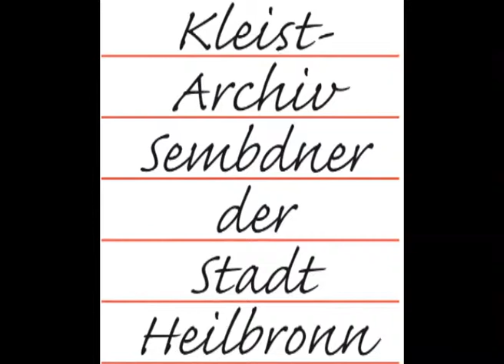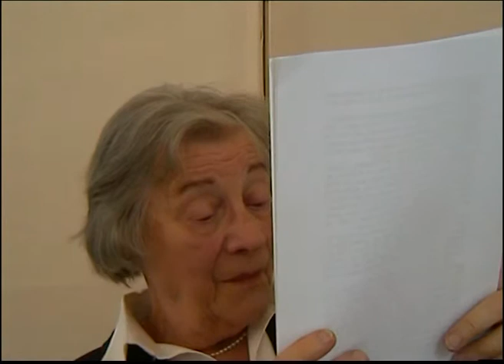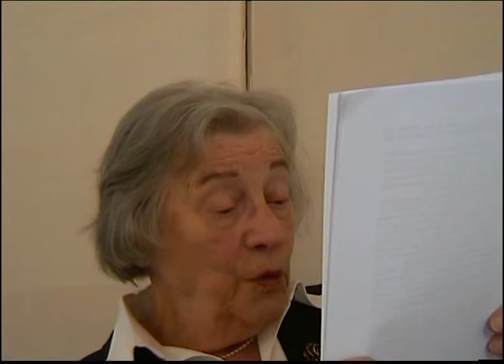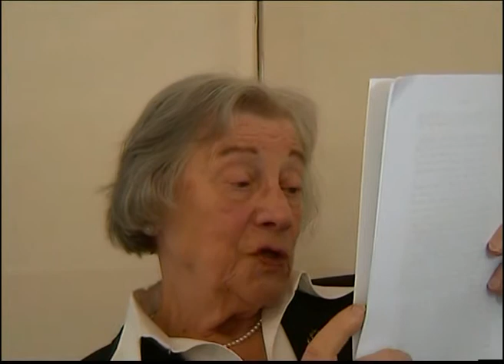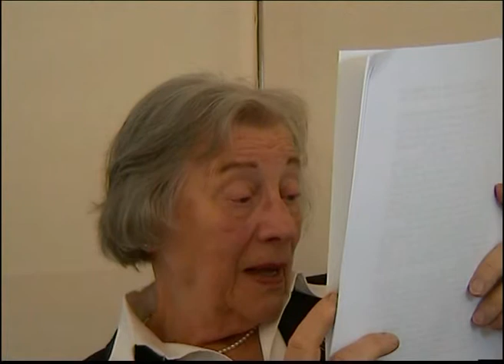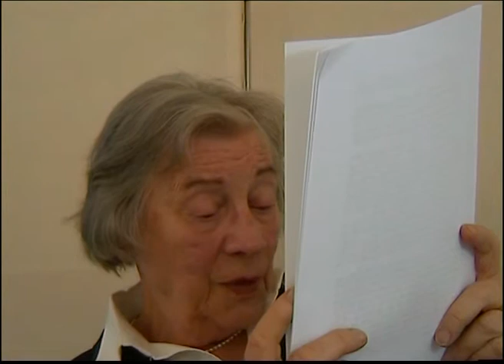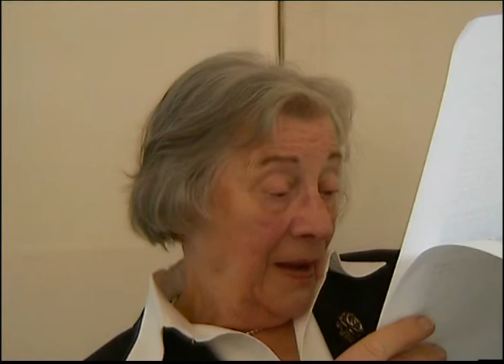38 Das Käthchen von Heilbronn. Roman von Stanislaus Graf Grabowski. Folge 38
Stanislaus Graf Grabowski, Das Käthchen von Heilbronn. Berlin 1869
Zum Kleist-Jahr 2011, initiiert vom Kleist-Archiv Sembdner, Heilbronn
Eröffnung des Kleist-Jahres am 14. Januar 2011 in Heilbronn
38. Teil der Lesung, Ingrid Aspacher liest (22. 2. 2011)